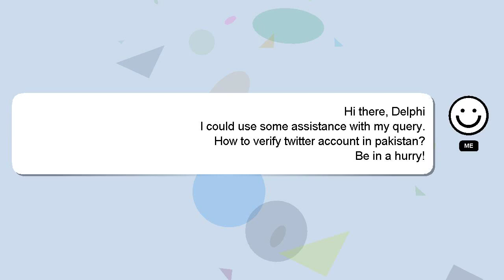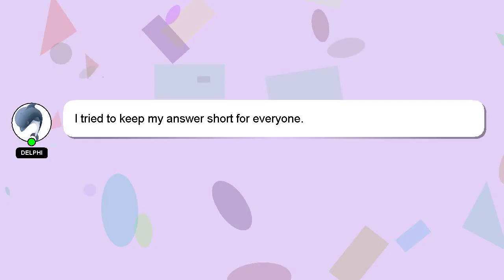How to verify twitter account in pakistan?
Here's a brief description of who I am, Hi there, I go by the name of Delphi. Let me help you with your questions. - How to verify twitter account in pakistan?

Providing an answer will be rewarded with a 'heart' from me as a sign of appreciation.

*2 What we are experimenting :*